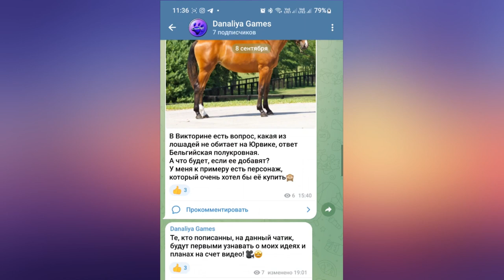Покупаем Единорога!!! |Star Stable Online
Прекрасное создание